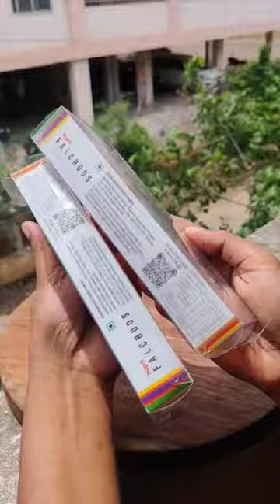Mahabaleshwar se laaya Yeh jelly liquid chocolate🤨😱😋|a must try chocolates🍫⚠️⚠️